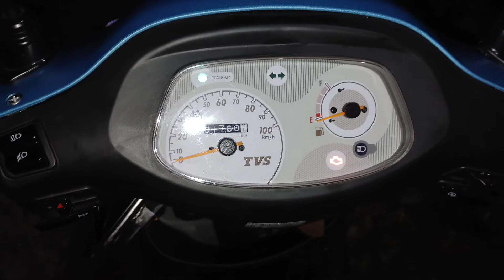TVS scooty pep+ mileage test video Malayalam